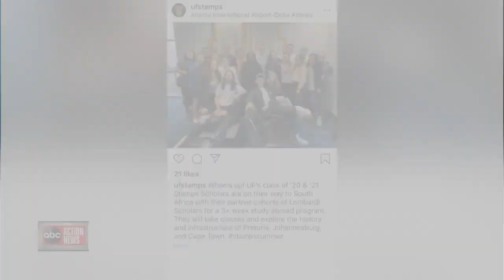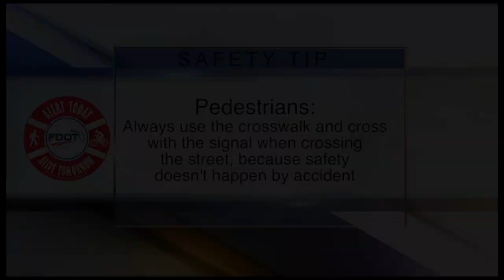ABC Action News Latest Headlines | May 14, 10pm